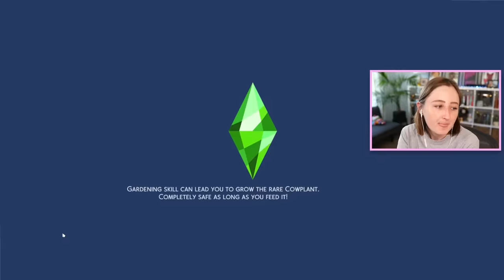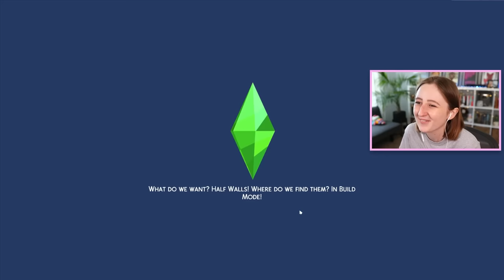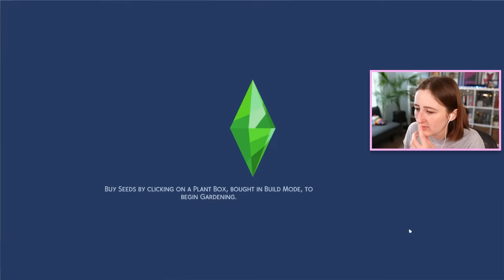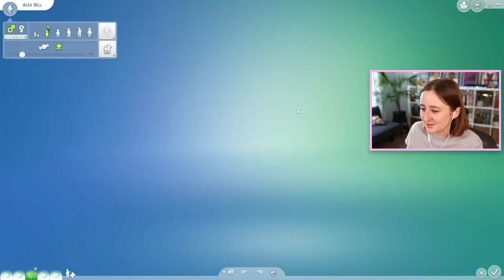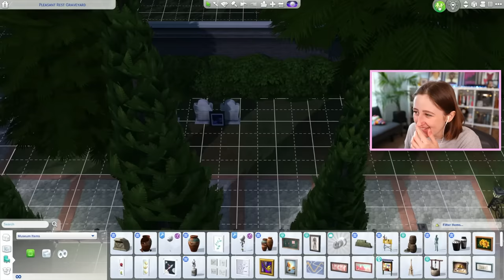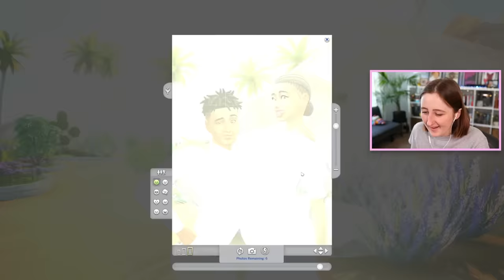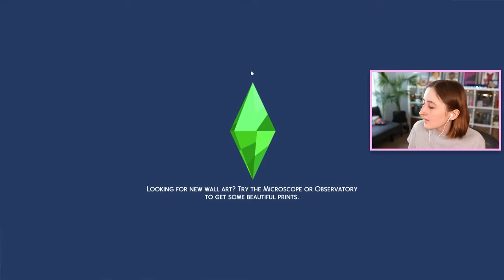my sim's wedding was ruined.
WHY does someone have to die everytime i try and do something nice (legacy 54 hehe)